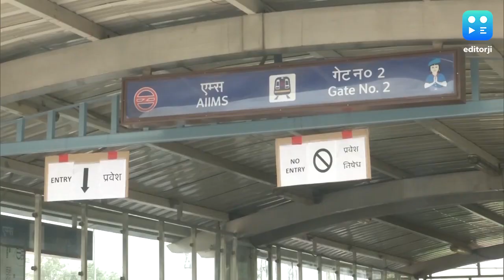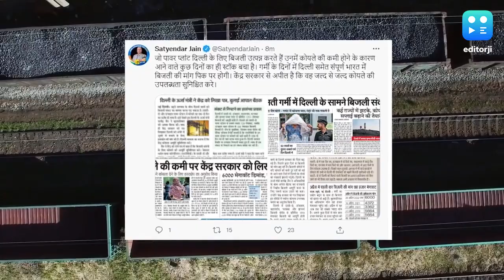Delhi Power Crisis : ठप हो सकते हैं दिल्ली में Metro और Hospital ! दिल्ली ने किया Alert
राजधानी दिल्ली (Capital Delhi) पर देशभर में जारी बिजली संकट (Powe Crisis) का असर पड़ रहा है. दिल्ली को बिजली सप्लाई करने वाले पांचों प्लांट में कोयले की कमी से हालात ऐसे हो गए हैं कि मेट्रो और अस्पताल की सेवाएं भी बाधित हो सकती हैं.